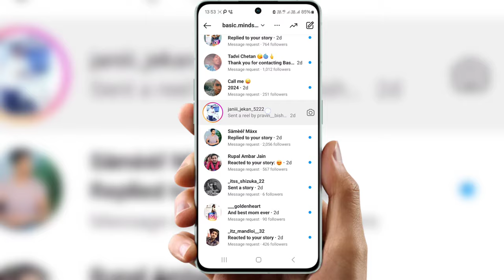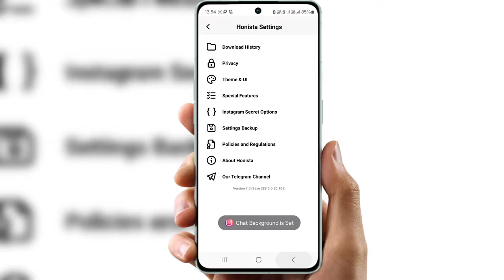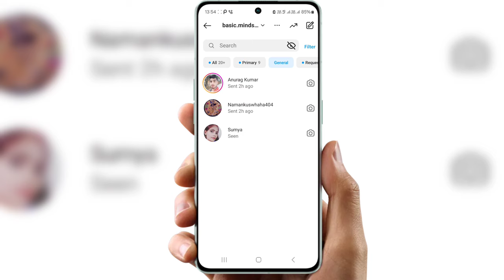Instagram chat mein apna photo kaise lagaye | How to set wallpaper in Instagram chat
Cover Topic :-

creen_uses_your_own_photo
instagranm chat wallpaper
photos tamil
instagram wallpaper
kannada
instagram me wallpaper
kaise lagaye 2023
-pe_apna_photo_kaise_lgay
-your_photo
instagram wallpaper telugu
twallpaper
instagram chat par photo
kaise lagaye
instagram chat me photo
kaise lagaye
wallpaper kaise lagaye
instagram chat par gallery
photo kaise lagaye